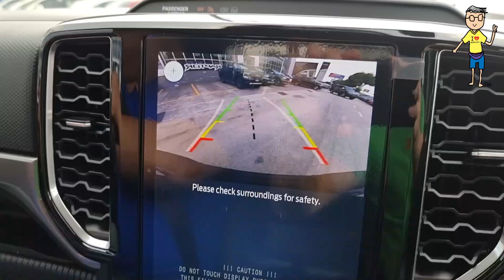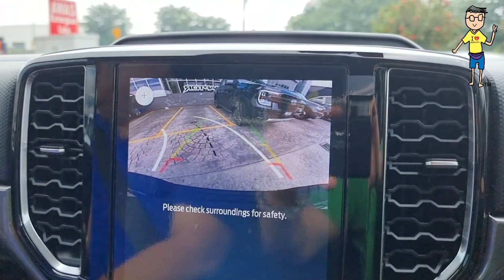Pick Up BARU? Uncle Cuba.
Latest pickup test drive by Uncle Melaka.

Call Clayton 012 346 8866
Ford Jalan 222